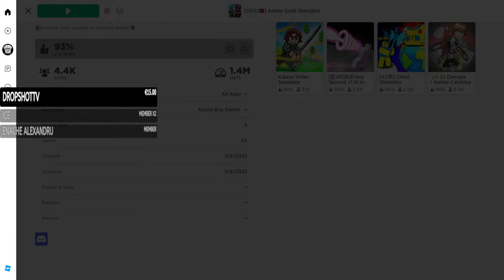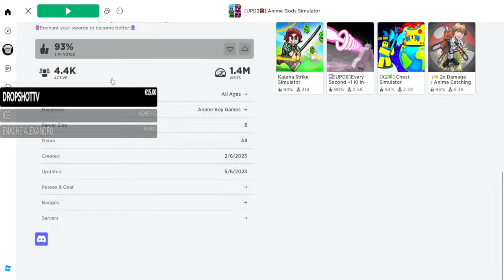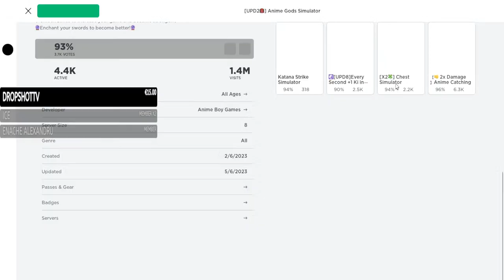WE PRESS ON - Playing ANIME GODS - NEW SIMULATOR GAME